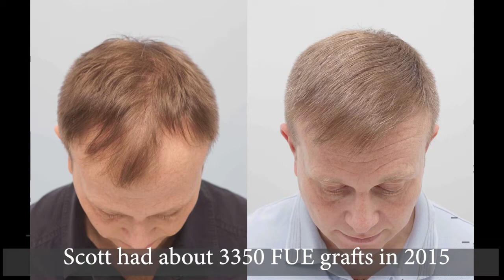Scott Sadowski Hair Transplant at Farjo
Scott was  typically self conscious and anxious about his hair loss affecting all aspects of his life. He was very realistic about his goals with his hair and had about 3400 grafts in 2 FUE hair transplant surgery procedures at Farjo Hair Institute
He also agreed to be the featured patient on Channel 4's Never Seen A Doctor hosted by Katie Piper! One of the episodes features hair loss and hair transplants and Scott was the star :)